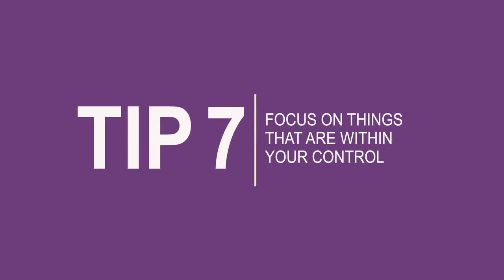Help manage feelings of anxiety during the coronavirus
Clinical psychologist Karen Mead has recorded this video for all those affected by pulmonary fibrosis.

Find out more about how to use mindfulness and steer yourself away from the ‘fight or flight system’ and to focus instead on the things that are within your control.

For more information on living with the coronavirus and pulmonary fibrosis visit our information hub